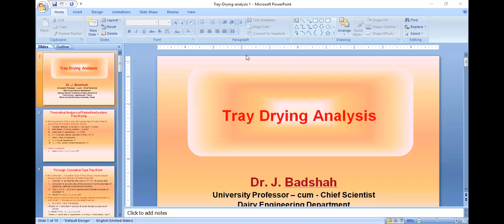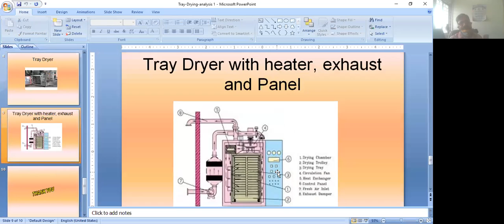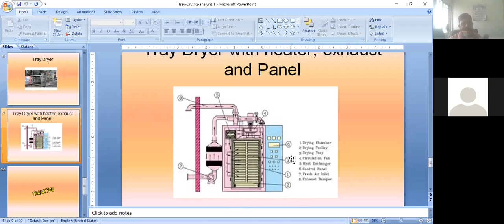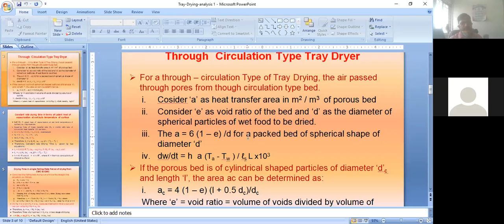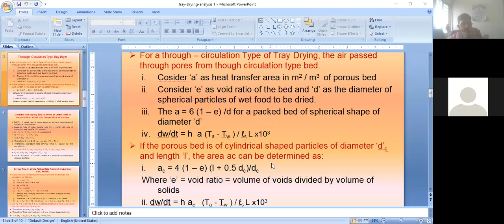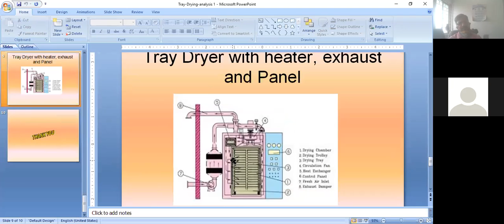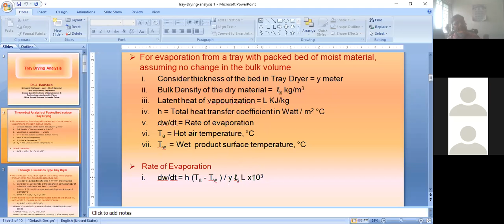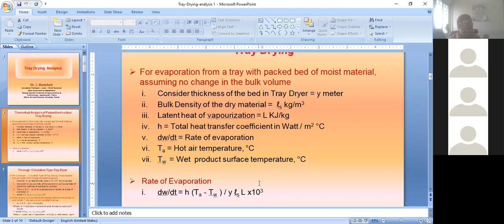Tray Drying of Moist Foods by Dr. Jahangir Badshah, SGIDT, Patna